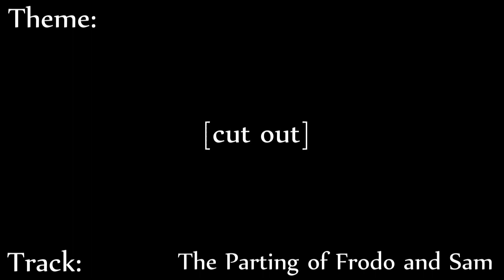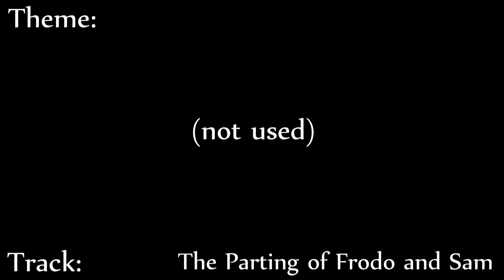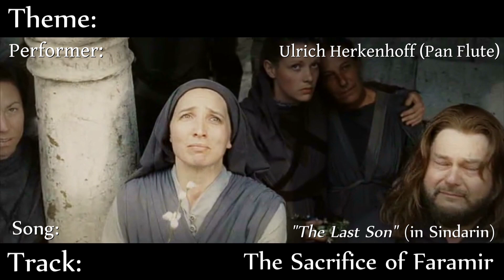The Lord of the Rings - The Return of the King - Complete Isolated Score Track (Part 18/55)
Complete Isolated Original Score Track of Howard Shore's masterful score to Peter Jackson's The Lord of the Rings - The Return of the King.

All information taken from Doug Adams' wonderful book "The Music of the Lord of the Rings Film Series".
All Tracks are taken from the Complete Recordings, except where noted.
The square brackets placed around a theme indicate that the theme does not constitute a primary melody in this instance but acts as an accompaniment or a counterpoint.
"(not used)" indicates a segment of score that was not used in the film, while "[cut out]" indicates a short section that was cut out.

Check out my video with my personal Top 25 Themes of the Lord of the Rings Scores

For a more detailed musical analysis of the score and Complete Recordings, check out this very nice YouTube channel